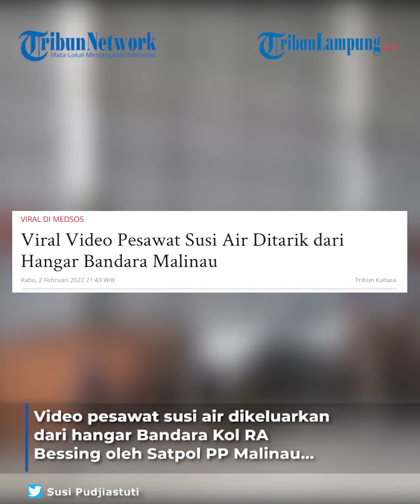Viral Video Pesawat Susi Air Ditarik dari Hangar Bandara Malinau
TRIBUNLAMPUNG - Viral video Satpol PP keluarkan pesawat Susi Air dari hangar Bandara Malinau, berikut kata Kasat Pol PP. Video tersebut viral setelah dibagikan sendiri oleh pemilik Maskapai Penerbangan Susi Air, Susi Pudjiastuti Mantan Menteri Kelautan dan Perikanan RI tersebut mengungkapkan kekecewaannya dan menyebut maskapai penerbangan yang telah melayani selama 10 tahun di Kaltara tersebut dikeluarkan paksa. Dikonfirmasi terkait video viral tersebut, Kepala Satpol PP, Damkar dan Linmas Malinau, Kamran Daik mengatakan dirinya hanya menjalankan perintah atasan.